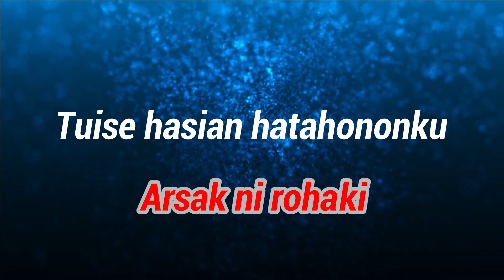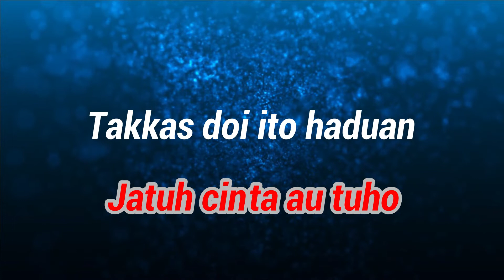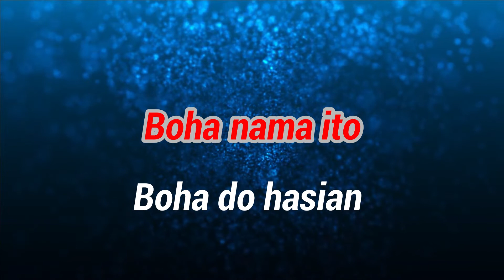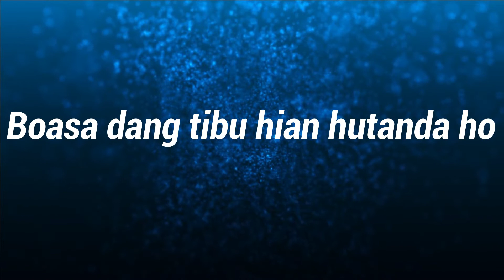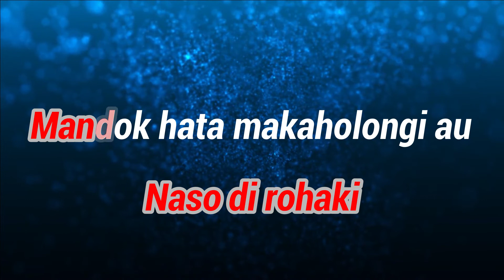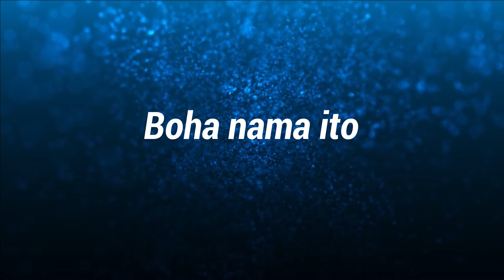Karaoke : Holong Nasotarputik (Nada Rendah Laki laki)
Karaoke
Judul : Holong Nasotarputik (Nada Rendah Laki laki)